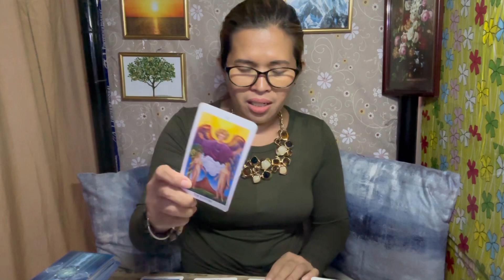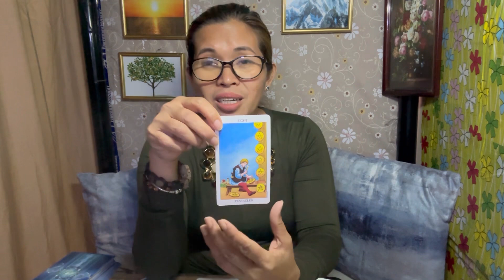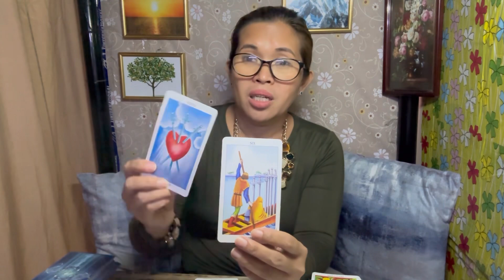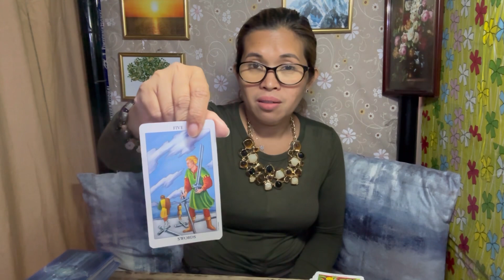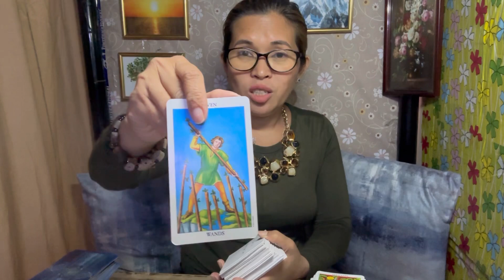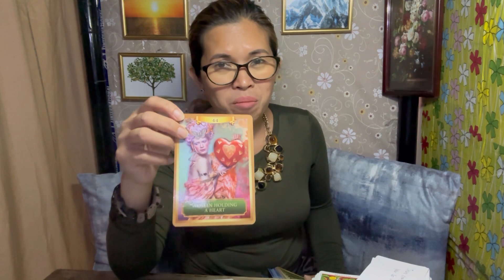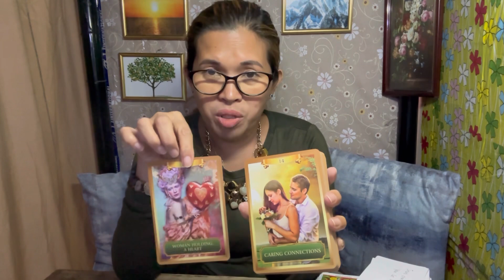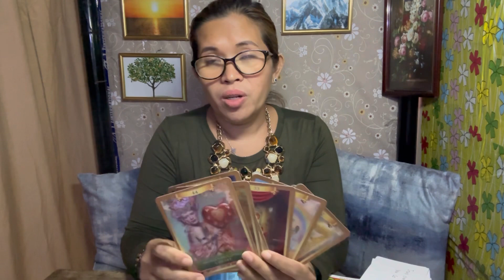LIBRA ♎️ MARAMI KA NANG PINAG DAANAN SA BUHAY PERO NAKA TAYO KA PARIN 💃🤑🤯💪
Libra kahit anong pag subok sa buhay mo andyan ka parin naka tayo , napaka lakas mo.

Sa gustong mag donate sa aking channel ito gchash ko 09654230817🙏😇